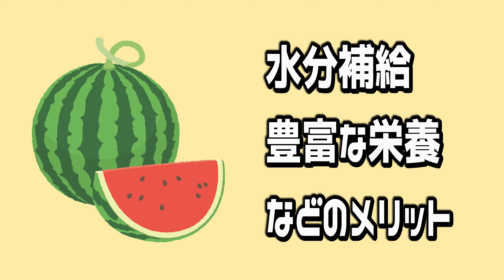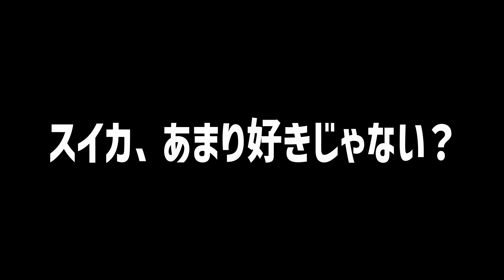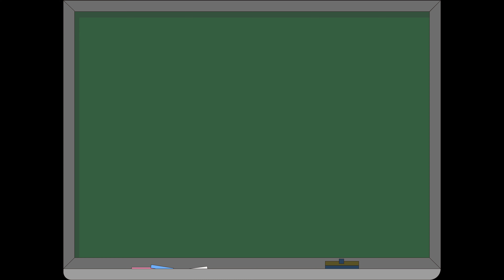夏バテ気味の愛犬にスイカスイーツを作ってみた！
ペキニーズRinが夏バテ気味なので、スイカでプリンを作ってみました。好き嫌い激しいRinは、果たして食べてくれるか、最後までご覧いただけると嬉しいです。